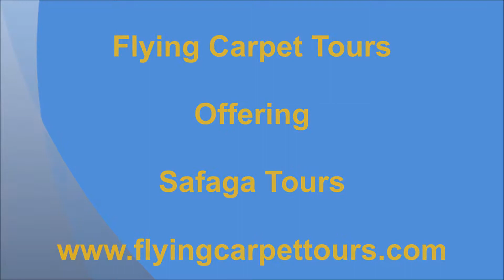Safaga Tours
Safaga Tours / / Try Safaga Tours with Flying Carpet Tours.